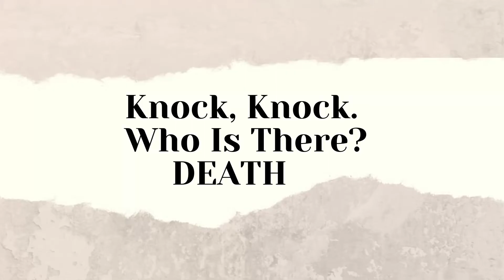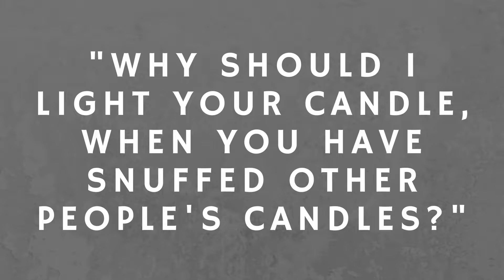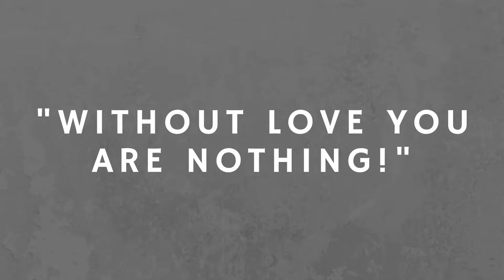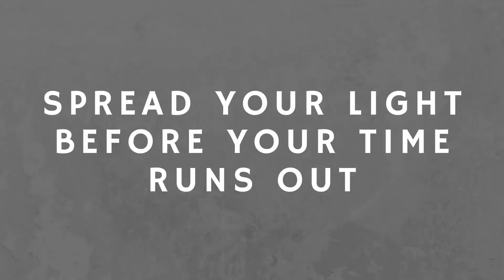ILLUMINIGHT 2020 || Knock Knock, It's Death || Mime || Bethel Youths